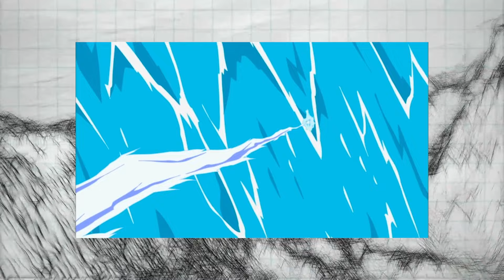Marineford is Perfect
bonkers writing oda

beats prod by @RollieRevenge  and @yungkai